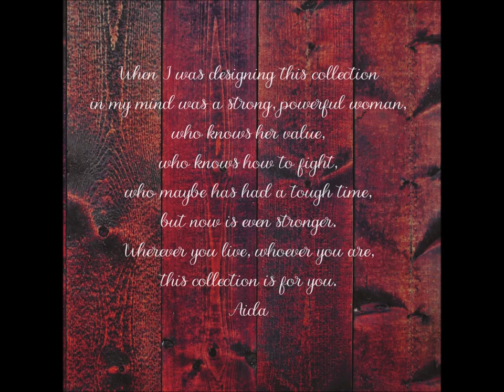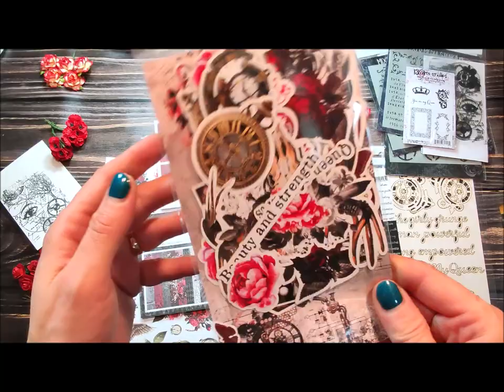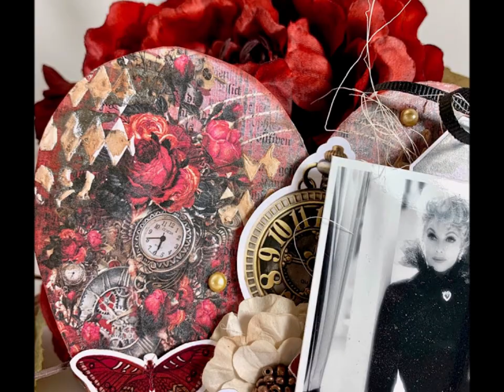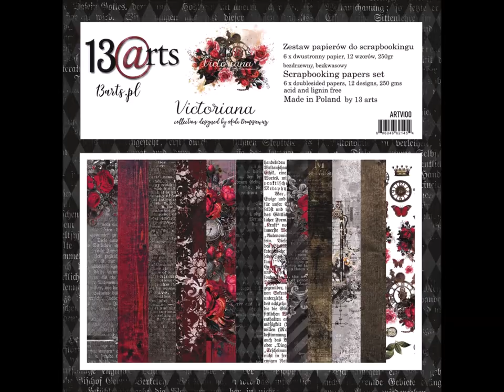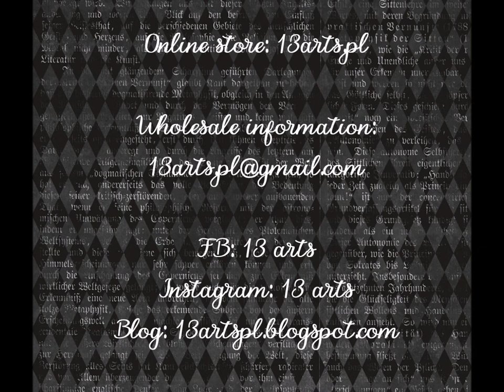Victoriana collection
Victoriana collection - presentation of products and lots of inspiration from 13 arts Design Team.